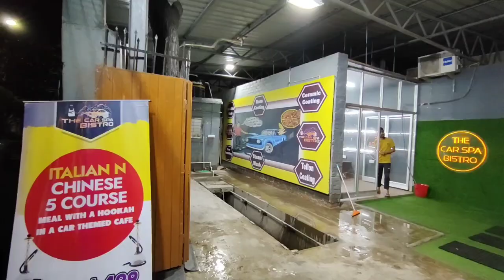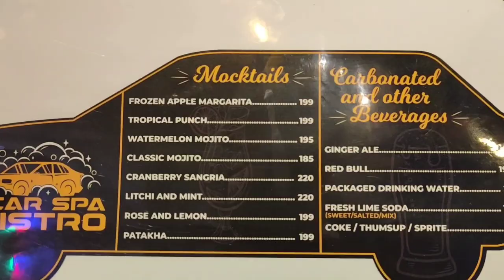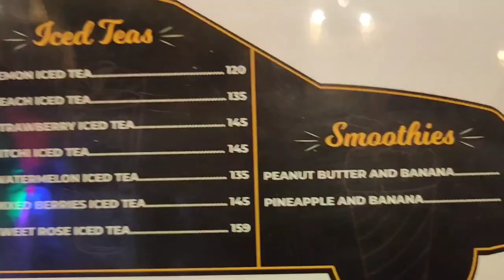Car Spa Bistro Cafe || Combo at 499/- 😱😱 || গাড়িতে বসে খাওয়া || Amazing Ambience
Welcome everyone to our channel. We Aaheli Das and Padmanava Banerjee are insane foodies and hard core explorer. In our channel we would be covering some renowned, not so renowned, hidden and some unique food destinations in Kolkata. We would also cover some lifestyle vlogs, traveling vlogs and some fun activities. We want your support to grow more and keep posting suggestions in the comment section to what we can improve to make our vlogs more perfect and entertaining.
Today we visited one of the most trending place in Kolkata for it’s theme and the attractive combo at an unbelievable price. The ambience of the restaurant is made up of old cars and bikes. The lightings are made up of car spare parts and chains. You will see more in the vlog.
What we have tried:-
Italian and Chinese Combo at 499/-
Inclusions( Fried Chicken, Chicken Burger, Veg Fried Rice, Gravy Item of Chicken, Pizza/Chicken Hakka Noodles)

This place is also has their Garage attached to the restaurant so you can get your bikes and cars to be washed. Do let us know if you visit this place.
Location of the place:- The Car Spa Bistro Cafe
Address: 20/1b, E Topsia Rd, Mirania Gardens, East Topsia, Topsia, Kolkata, West Bengal 700046